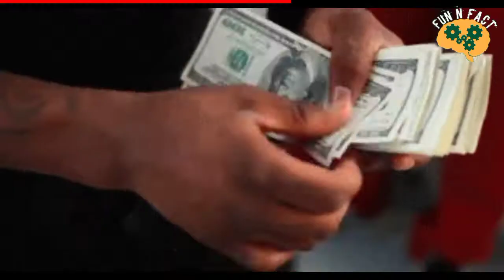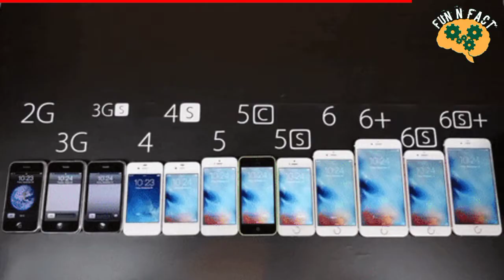Iphone 9 kyu nahi aaya ?iphone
10 😱AMAZING 🤔 FACTS IN 2022 | Facts in Hindi |  Starbuck | fact video | hand grenade|💣 iphone 9

top 10 fact#amazing fact in hindi#fact about coffee#FACT about earth#FACT About handgrenade#fact about finland#intresting fact iphone#amazingfactss#intresting facts about time

 1 fact about starbuck
2 why famous Starbuck coffee
3 Starbucks itni famous kyu hai
4 fact about  future robot
5 intresting fact about robots
6 dou you know fact about robots
7 amazing fact about earth
8 intrest fact about clorofome
9 clorofome asal me kese kaam karti hai
10 clorofome unknown fact
11 how to find criminal in finland
12 criminal ko kese pakda
13 iphone 9 kyu nahi aaya
14 kyu nahi aaya iphone 9
15 intresting fact about iPhone
16 amazing fact iphone
17 unknown fact about Starbucks
18 clorofome se kya hota hai
19 clorofome se behosh kete hote hai
20 intresting facts in hindi 2022
21 2022 new fact videos
22 intresting fact about questions
23 jab bhi koi aapse puchta hai ki ek sawal
24 prithvi itni teji se chaakar kyu laga rahi
25 1 minute me 60 ko ghatakar 59 second kyu kar dena chahiye
26 amazing fact about our earth
27 earth par kyu sab kuch badal raha hai
28 dharti par kya ho raha hai
29 car se kese criminal ko pada
30 why robots are dangerous
31 robots hamare liye kyu khatarnak hai
32 which is real iphone logo
33 iphone ka asli logo kya tha
34 iphone itna mehanga kyu hai
35 handgrenade bnane me kis cheej ka istemal hota hai
36 intresting fact about handgrenade
37 unknown fact about handgrenade
38 jolokia mirch ka istemal kis kaam ke liye hota hai
39 mirch ka istemal kisme hota hai
40 intresting fact about Indian army
41 jolokia chilly ka istemal
42 fact about chilly jolokia
43 why iphone 9 rejected
44 iphone nine kyu nahi aaya
45 intresting fact about apple anniversary
46 interesting thing about iPhone
47 amazing fact about planet
48 unknown fact about Pluto
49 Pluto grehh
50 Pluto ko kab khoja gya tha
51 kis planet ne abhi tak Surya ka ek bhi parikarma pura nahi kiya
52 kis planet ne Surya ka chakkar nahi lagaya
53 fact about earth
54 fact about mosquito
55 fact about clorofome
66 fact about Pluto
57 fact about planet
58 fact about timeline
59 fact about apple logo
60 FACT about army